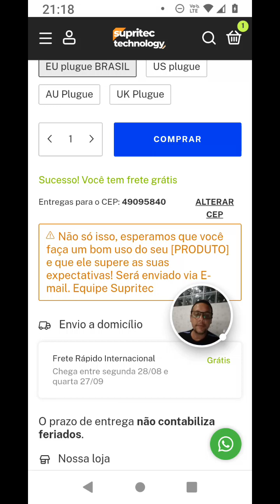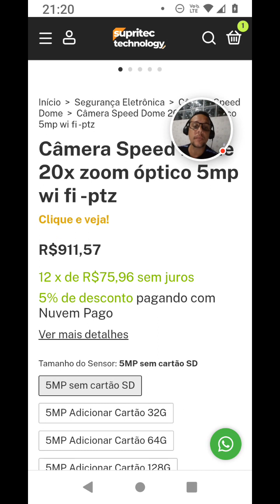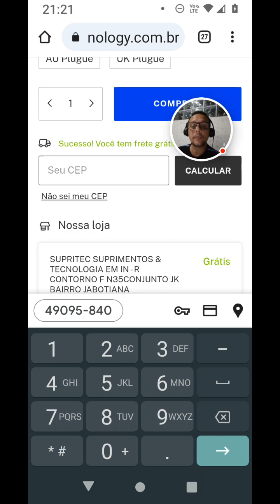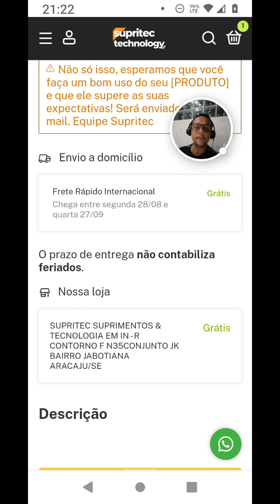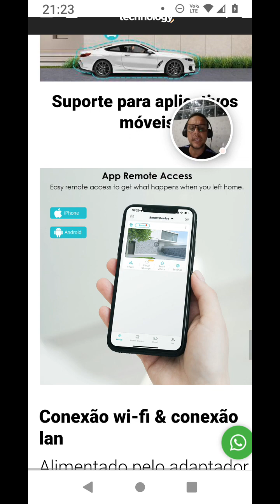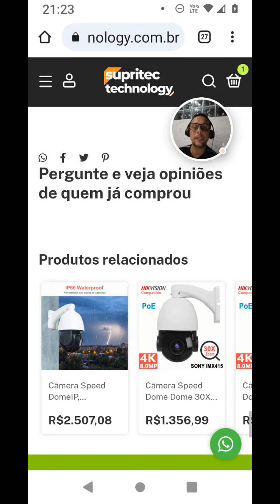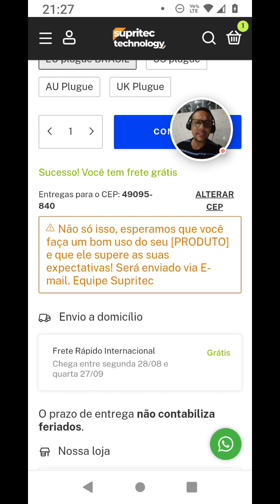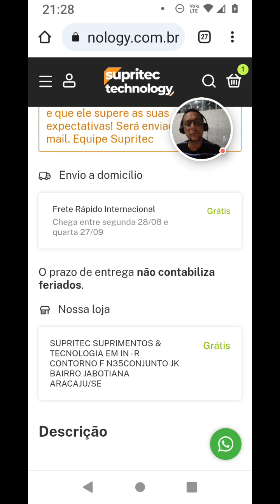Condições Frete Grátis entregue em sua casa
Condição válida só para novos clientes Frete grátis é um benefício oferecido ao cliente que consiste na entrega de um produto sem que haja a cobrança de uma taxa de entrega. Isso significa que o cliente não precisa pagar nada além do valor do produto para tê-lo entregue em sua casa